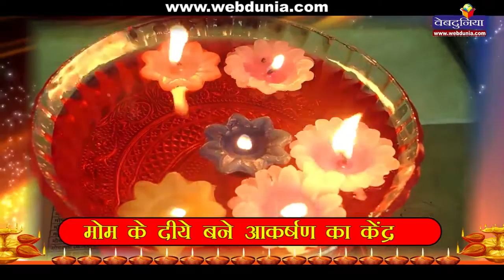मोम के दीये बने आकर्षण का केन्द्र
दीपावली के आते ही बाजारों में खरीददारी शुरू हो जाती है और
घरों की साज-सज्जा की कई प्रकार की वस्तुएँ बाजारों की रौनक
बन जाती हैं। इनमें मोम के दीये आकर्षण का केन्द्र बने हैं।